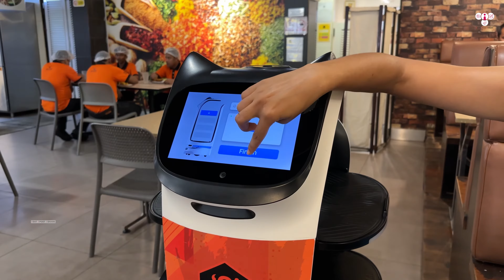Malaysia Series Episode 03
Welcome to our exciting flight travel vlog as we embark on an unforgettable journey through the breathtaking landscapes and vibrant culture of Malaysia! Join us as we take to the skies and explore this enchanting Southeast Asian destination like never before. From bustling cities to serene beaches, Malaysia has it all, and we're ready to capture every moment.